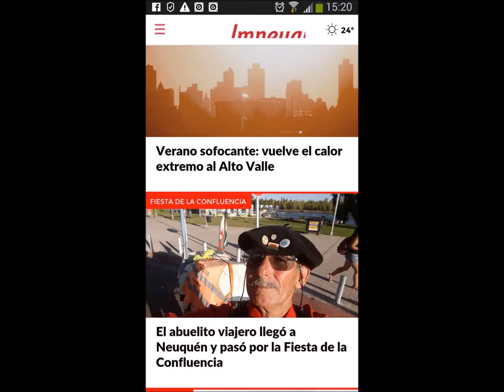10 Neuquén Cinco Saltos Río Negro, CaminataLas3americas.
Hola amigos, este es un ideo que les debía, salida de Neuquén hasta Cinco Saltos, se perdieron esas fotos y las baje de Facebook.

Hola amigos, CaminataLas3Americas, fui a dedo hasta el Parque Nacional Lapataia, fin de la RN Nº 3 Km. 3079, y de allí comencé a caminar con mi Carricatre Pilchero.
Hoy es 11 de julio de 2020, lamentablemente quise arreglar un poco los videos, pues en todos me decía que “este vídeo no se puede monetizar” por lo que me puse a probar sin saber y en algunos casos corté segmentos, por lo que se cortaron partes el video, en otro video puse silenciar la canción y me silencio todo, o sea, la parte donde yo hablo también las borró, así que ahora estoy intentando cambiar la música, en partes queda cortada, en partes continúa, donde yo hablo no se escucha, así que intentaré destruir lo menos posible mis videos y a los que pueda le pondré monetizar a ver si es cierto que voy a ganar dinero con esto, gracias a todos, un abrazo, hoy en día aún sigo en Fargo, Dakota del Norte, USA, esperando alguna solución para continuar o volverme a la Argentina.